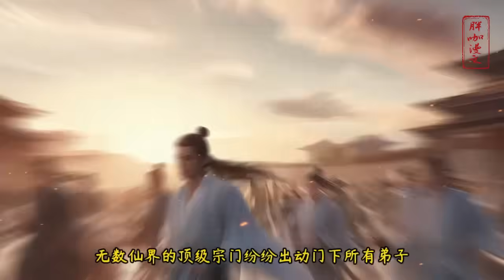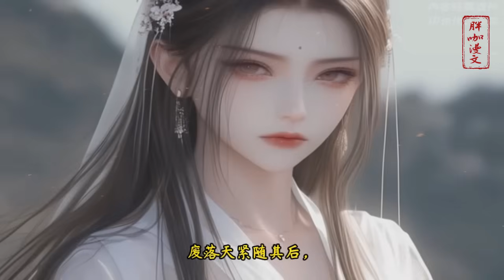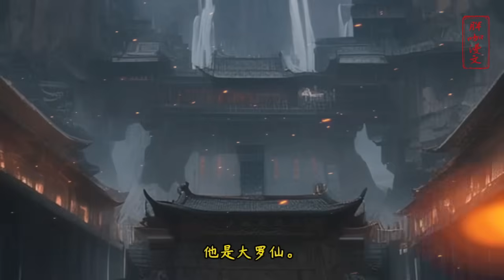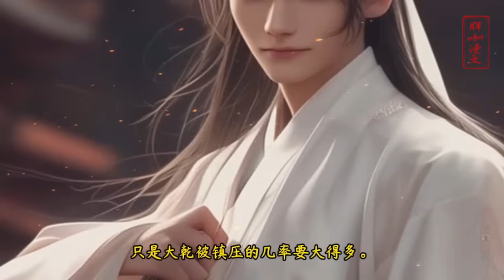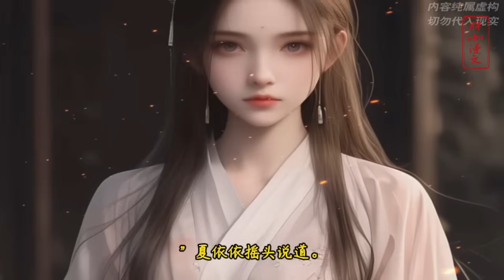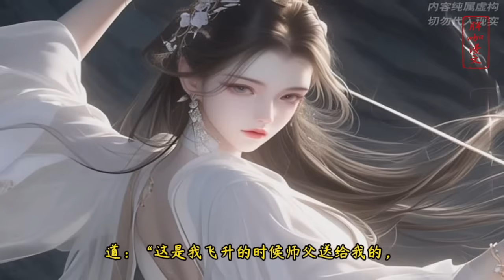🔥【下界签到十万年，飞升即无敌！】修仙界签到十万年，送了无数徒弟飞升。签到十万年大圆满，奖励即刻飞升！这一刻灵界沸腾了，无数大佬对着登仙榜深深的一拜，“恭迎老祖飞升仙界！”小说推文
🔥【下界签到十万年，飞升即无敌！】修仙界签到十万年，送了无数徒弟飞升。签到十万年大圆满，奖励即刻飞升！这一刻灵界沸腾了，无数大佬对着登仙榜深深的一拜，“恭迎老祖飞升仙界！”